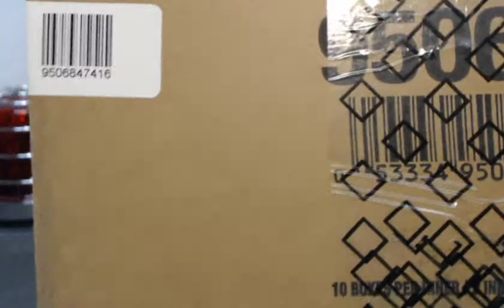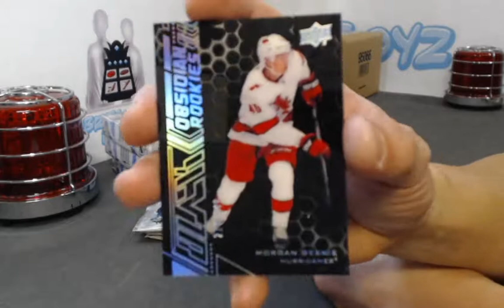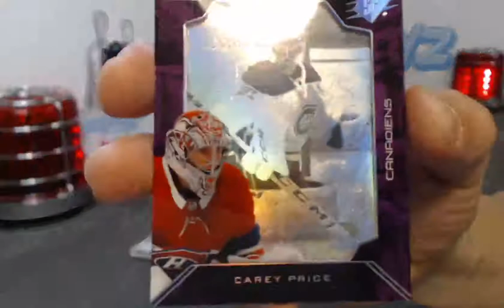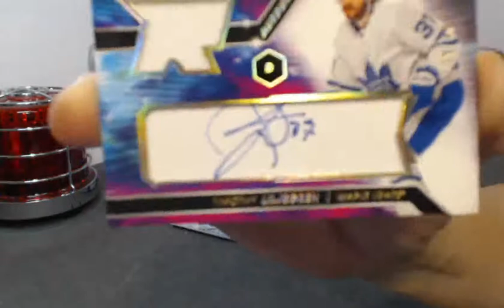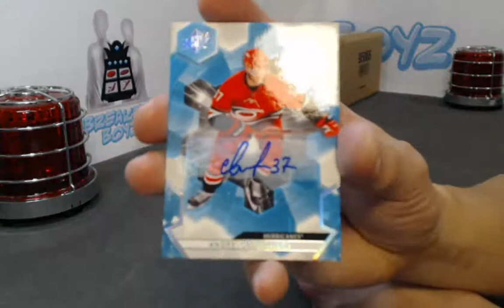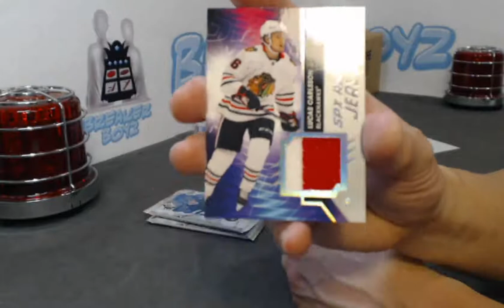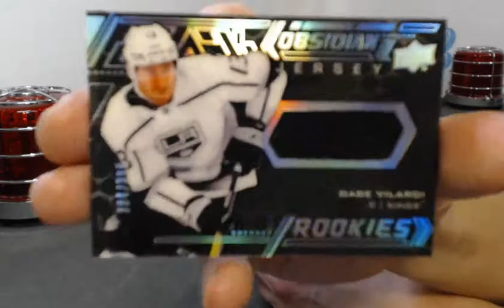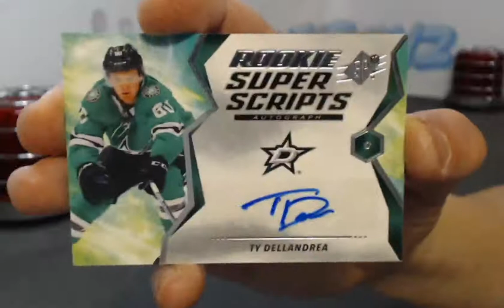Break #468 20-21 SPX Case Break! Sick JROB pull!